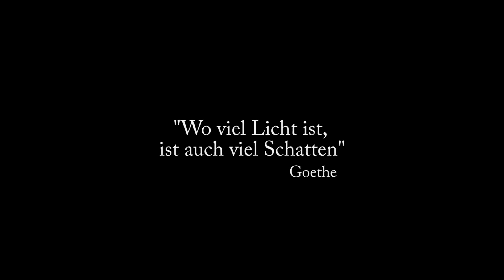Octopus Head - Noonday Demon (Official Music Video)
Official music video for the single "Noonday Demon".

Director: Jarbas Valim
Producer: Pedro Serra
Escapist: Gui Antonio
Production Company:
Audio Visual Center of the city of São Bernardo do Campo (CAV-SBC)

Mixing & Mastering of the Track: Gabriel Piotto
Producer of the Track: Octopus Head

Octopus Head is:
Thiago Wallkicker (vocal), Daniel Marchi (guitar), Gabriel Piotto (guitar), Mega (bass and vocal), Damiã Guilhen (drums)

IN DOPE WE TRUST.